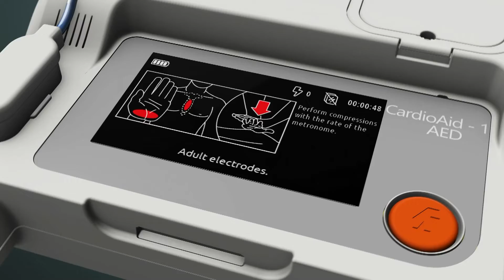Innomed CardioAid 1 AED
The first life saving AED defibrillator developed and produced in Hungary.